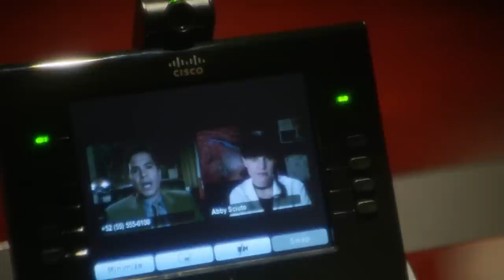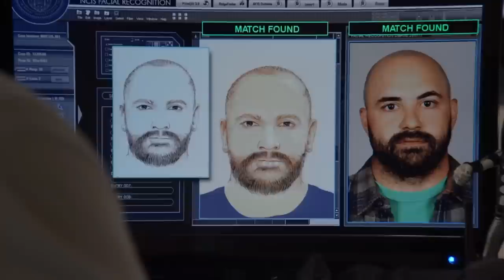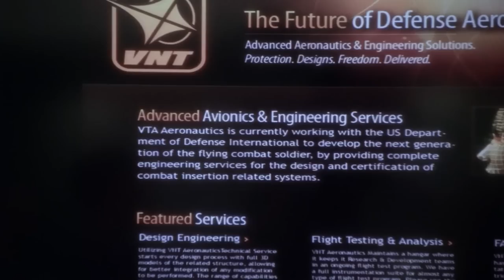NCIS Season 20 Characters Who Are CONFIRMED..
Welcome back to Film Craze. For the channel today, we are going to find out what Characters Fans Want to See Return in Season 20 of NCIS. One of the longest-running, most successful procedural shows on TV is none other than NCIS.

Throughout the years, we have witnessed lots of characters that would come and go in the series. Some characters were being missed, then there are characters that really valued more. Check this video as we present Characters Fans Want to See Return in Season 20 of NCIS.